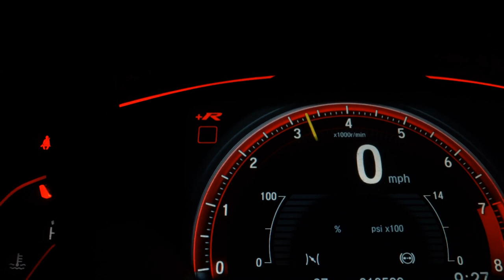RENAULT KWID - 2022 - São Paulo/SP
MAXTER MEGA STORE 45 ANOS DE MERCADO. ESTOQUE PRÓPRIO COM MAIS DE 300 OPÇÕES !!! PERÍCIA CAUTELAR APROVADA Compramos seu veículo mesmo com dívida Aprovamos seu crédito por tel. Menores Tx do mercado Financ. em até 60 vezes A melhor avaliação do seu carro na troca Aceitamos sua Carta de Crédito, facilitamos sua entrada no cartão .Estamos no AutoShopping Nacoes - Av das Nacoes Unidas nº 22.505 SÃO PAULO SP Procurar Consultor Douglas Biserra ! Reservamos o direito de corrigir possíveis erros no anuncio.

Veículo: RENAULT / KWID 1.0 12V SCE ZEN
Ano: 2022/2022
Combustível: FLEX
Portas: 4 PORTAS
Câmbio: Manual
Cor: BRANCA
KM: 19.983

✅ Alarme
✅ Ar Condicionado
✅ Ar Quente
✅ Direção Hidráulica
✅ Travas Elétricas
✅ Vidros Elétricos
✅ Trio Elétrico